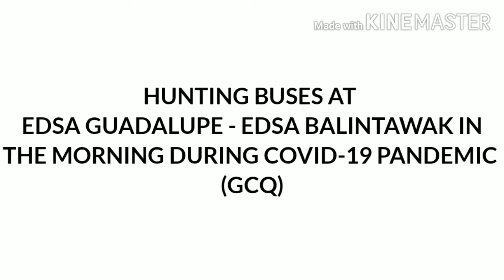Hunting Buses At Edsa Guadalupe - Edsa Balintawak During Covid-19 Pandemic (GCQ)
Buses:
Admiral Transport Inc.
RRCG Transport
Our Vineyard Transport Inc.
Phil Touristers Inc.
MSJ Tours
Prince Mckhaine Transport Inc.
Kellen
The Medical City bus
Circle Transport Corp.
Premium Airport Bus Service (P2P)
ES Transport
Gold Star
Earth Star
Jell Transport
Cem Trans Services Inc.
HM Transport Inc.
Metro Manila Bus Co.
Dagupan Bus Line Co.
Pangasinan Solid North
Precious Grace Transport
Mersan
Renan Transit
Roval Transport
Magicline Express
Original Transport Service Coop.
Viofel Transport
Mafel Trans
Citybus
Vil-5000
Pascual Liner Inc.
Joanna Jesh Transport
Joyful Journey Trans Services
Jasper Jean Transport
San Agustin

Hunting Dated: September 13,2020
Hunted By: Paul  Alvarez Evangelista